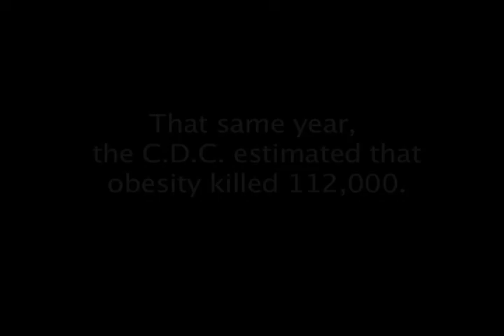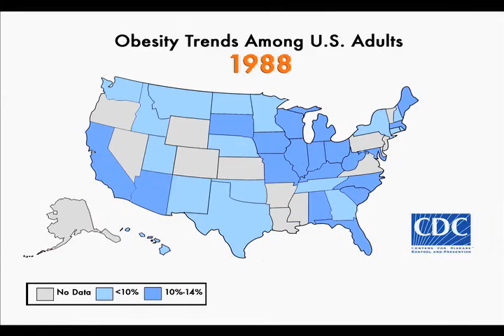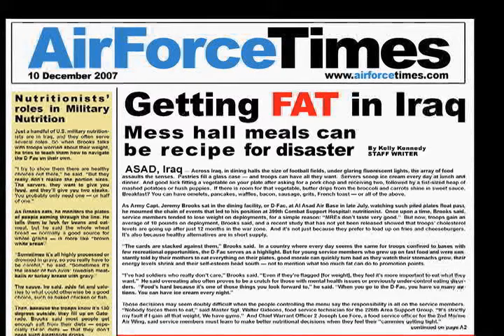Killer At Large (TRAILER)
Obesity rates in the United States have reach epidemic proportions in recent years. The centers for Disease Control estimate that at least 110,000 people die per year due to obesity and one third of all cancer deaths are directly related to it. Former Surgeon General Richard Carmona remarked that obesity is a more pressing use than terrorism, ‘Obesity is a terror within. It’s destroying our society from within and unless we do something about it, the magnitude of the dilemma will dwarf 9/11 or any other terrorist event that you can point out…’ From our human evolution and our changing environment to the way our government’s public policies are shaped, these factors are actually contributing to the obesity epidemic. Killer at Large shows how little is being done to combat the epidemic, but more importantly, what we as citizens can do to help reverse it.

Killer at Large also explores the human element of the problem with portions of the film that follow a 12-year old girl who has a controversial liposuction procedure to fix her weight gain and a number of others suffering from obesity, including filmmaker Neil Labute.

The film features interviews and covers events which such notable public figures as Former President Clinton, Ralph Nader, Senators Tom Harkin and Sam Brownback, Arnold Schwarzenegger, former Surgeon General Richard Carmona and a number of bestselling authors and renowned experts like Michael Pollan, Barry Glassner, Dr. Kelly Brownell, Dr. Barry Popkin and many others.